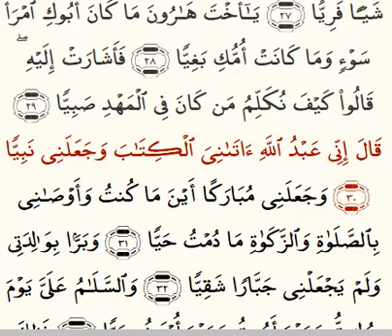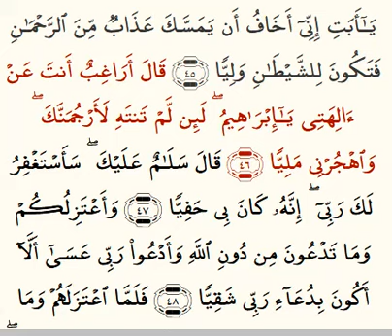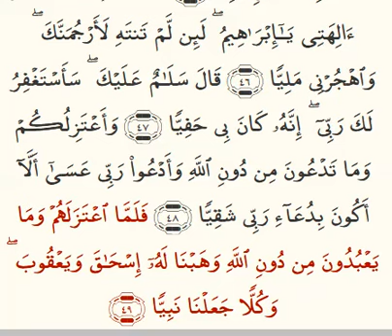Maryam, Part 1